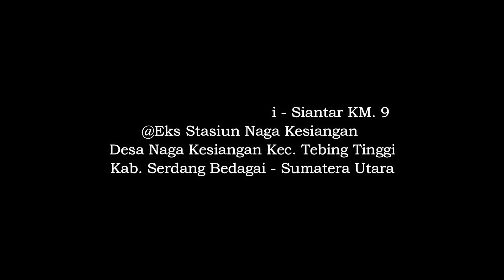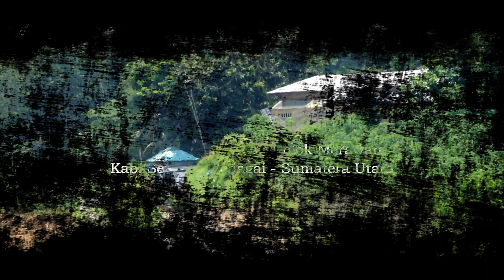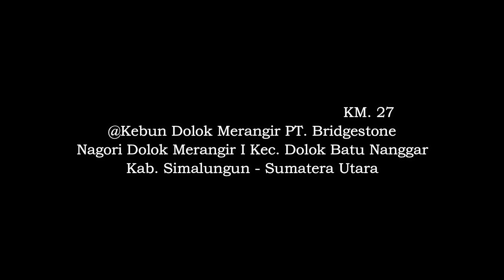10 Jam.. Cuma 4 Kereta Api.. Di Lintasan Tersepi di Sumatera Utara..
10 Jam.. Cuma 4 Kereta Api.. Di Lintasan Tersepi di Sumatera Utara..

Jalur kereta api Tebingtinggi - Siantar adalah jalur kereta api yang menghubungkan Stasiun Tebingtinggi dengan Stasiun Siantar. Jalur ini berada di provinsi Sumatera Utara, panjangnya sekitar 48 km, dan termasuk dalam Divisi Regional I Sumatra Utara.

Layanan kereta api di jalur ini merupakan yang paling sedikit di Sumatera Utara. Dalam 1 hari, hanya ada 2 layanan kereta yang rutin melintasi jalur ini. yaitu, Kereta Api Penumpang Siantar Ekspres (Kelas Ekonomi) Relasi Siantar - Medan pp dan Kereta Api Angkutan Ketel/BBM Relasi Siantar - Labuan pp, serta Kereta Api Penumpang Dolok Martimbang (Kelas Bisnis) beroperasi setiap hari minggu yang masih berstatus KLB.